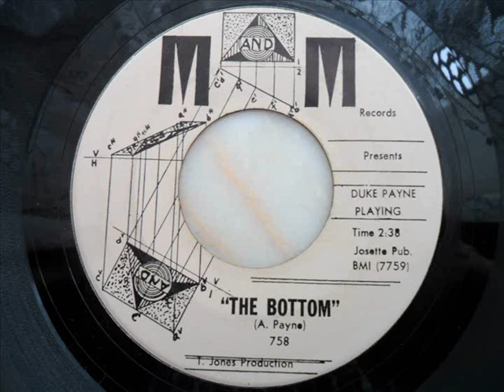Duke payne - The bottom